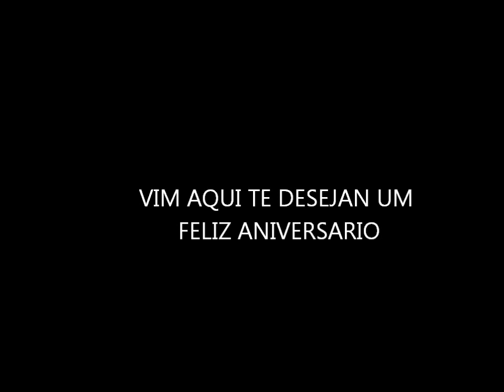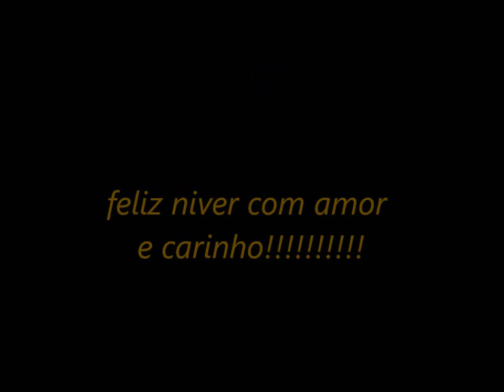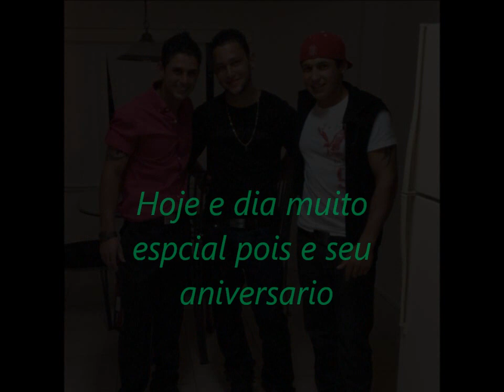05/01/2013 feliz aniversario Neimar lopes!!!!!!!!!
feliz aniversario Neimar lopes!